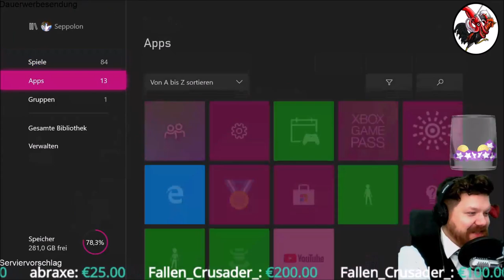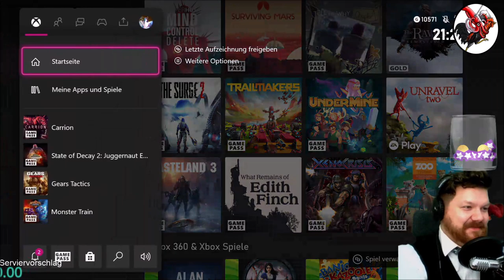Carrion #01 Sie dachten sie könnten es kontrollieren...